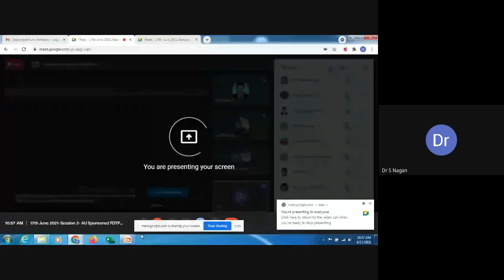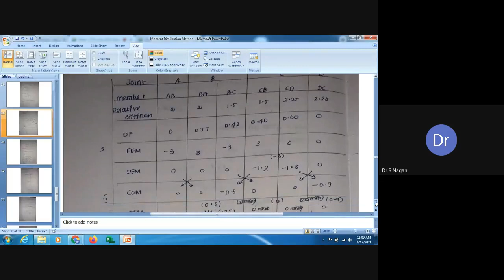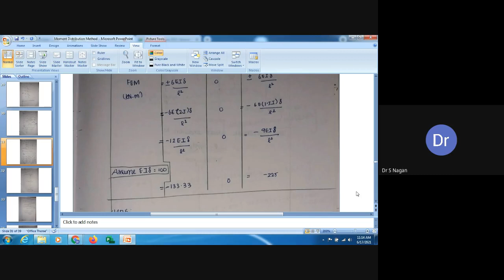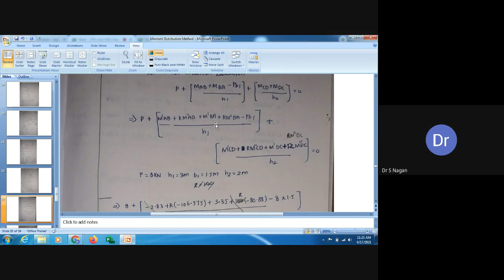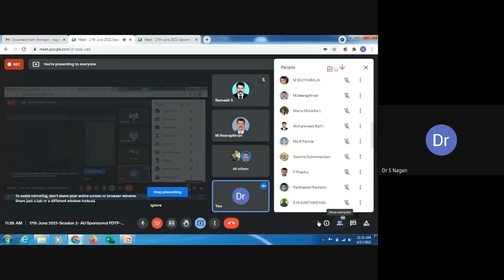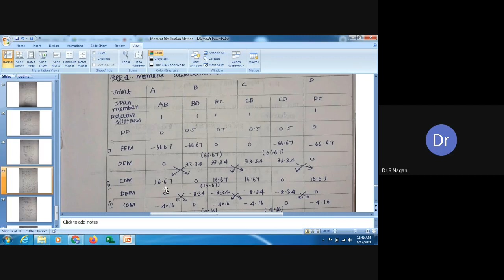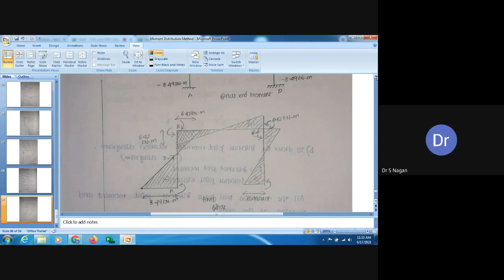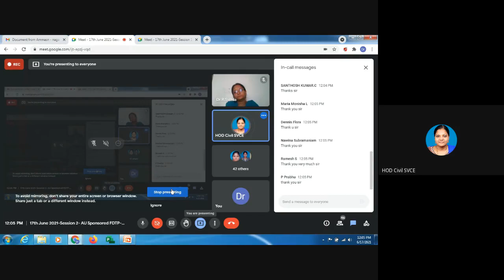Anna University FDTP - Day 4 Session 2 - Moment Distribution Method by Dr.S.Nagan, TCE , Madurai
Unit 3 – Moment Distribution Method
Topics : Analysis of Frames with sway

Speaker:
Dr. S. Nagan
Professor,
Department of Civil Engineering,
Thiagarajar College of Engineering, Madurai